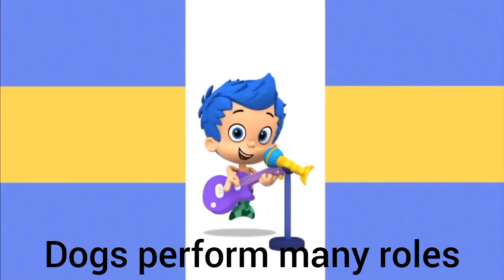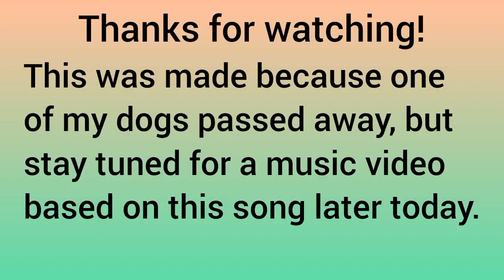Bubble Guppies Lyric Videos: A Puppy is a Guppy's Best Friend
This video is to let you know that one of my dogs passed away. If you're wondering what my dog's name is, his name is Ryder, and he is a Yorkie Chihuahua mixed dog.